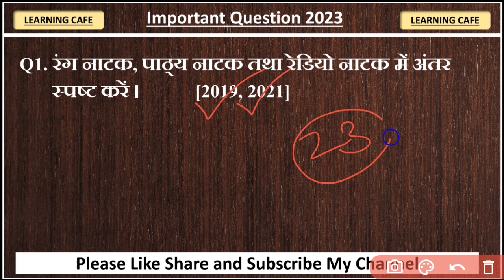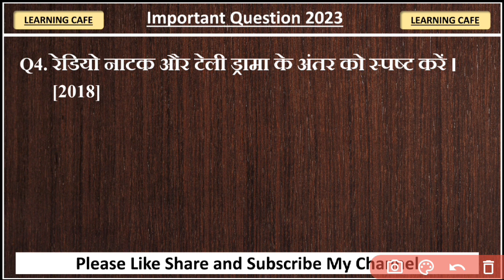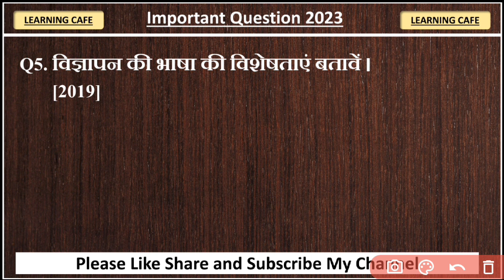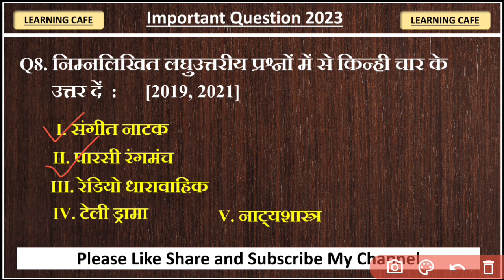LNMU Part 3 Hindi Honours Paper 7 VVI Questions 2023 | Ba Part 3 Hindi Paper 7 Important Questions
Ba Part 3 Hindi Honours Paper 7 | Lnmu Part 3 Hindi Honours Paper 7 VVI Questions 2023